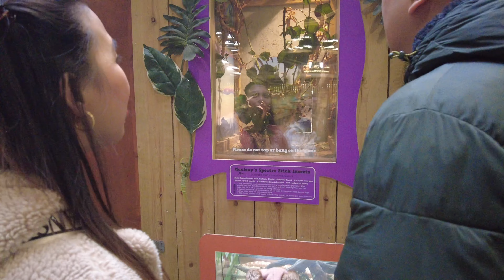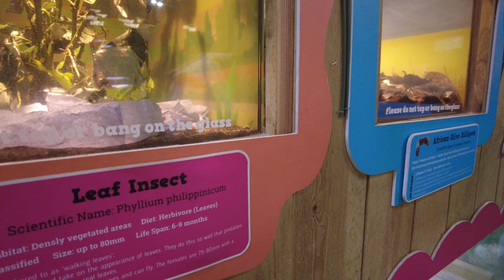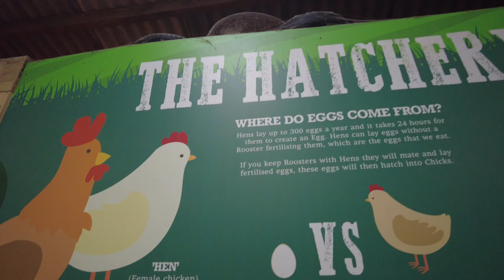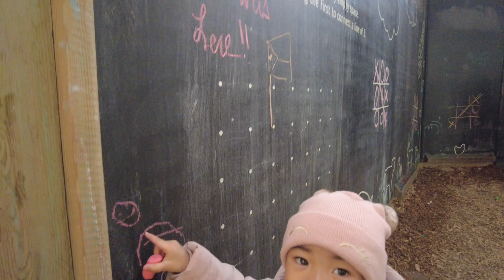Weekend getaway at Isle of Wight!! Tito Magic’s birthday!!